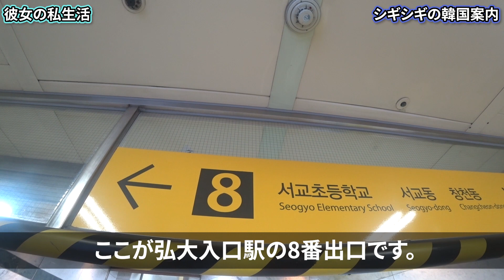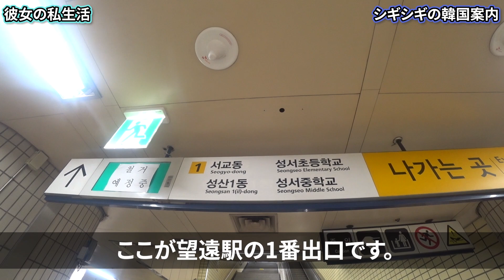【韓国旅行】彼女の私生活ロケ地巡り-前編-ソウルでのロケ地10カ所を案内します~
今回は【彼女の私生活】のロケ地巡り動画です。
韓国では2019年4月から放送されパク・ミニョン、キム・ジェウクが男女主人公として出演したドラマです。

【彼女の私生活】のロケ地はソウルに22カ所ありまして麻浦区と江西区のほうに10カ所、西大門区と中区のほうに3カ所、鍾路区と東大門区のほうに2カ所、城東区と広津区のほうに2カ所、瑞草区と江南区のほうに3カ所、最後に松坡区のほうに2カ所あります。今回は麻浦区と江西区のほうを案内します。

各駅の情報

デジタルメディアシティ駅(ティジトルミディオシティヨク - 디지털미디어시티역) - 6号線, 京義中央線, 空港鉄道
弘大入口駅(ホンデイプクヨク - 홍대입구역) - 2号線, 京義中央線, 空港鉄道
望遠駅(マンウォンニョク - 망원역) - 6号線
広興倉駅(クァンフンチャンニョク - 광흥창역) - 6号線
麻浦駅(マポヨク - 마포역) - 5号線
カチ山駅(カチサンニョク - 까치산역) - 2号線、5号線

ライアンとドクミが出会った横断歩道 1584 Sangam-dong
ライアンがドクミを探しに行った所 338-10 Seogyo-dong
ドクミたちが歩いた所  72 Wausan-ro 29-gil
ジュヒョクが路上ライブをした所  155 Eoulmadang-ro
ライアンとドクミがデートした所  1 Wausan-ro 37-gil
ソンジュのカフェ  14 Donggyo-ro 13-gil, Seogyo-dong
職員たちで食事した所  48 Donggyo-ro 19-gil, Seogyo-dong
ライアンたちが食事した所  70 Changjeon-ro, Sinsu-dong
ドクミの実家  33 Samgae-ro
ダインのテーブルを作った家具工房 96 Woljeong-ro 20-gil

皆さんが行きたい所や気になってた所を教えてください～！
コメントに書くのか難しかったら、メールでも構いませんので、
気楽にご連絡ください～！